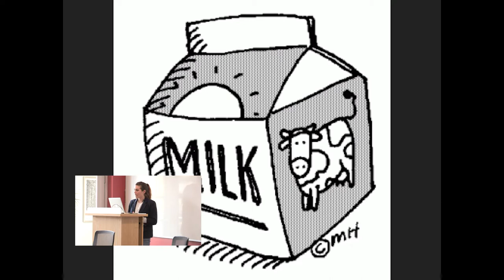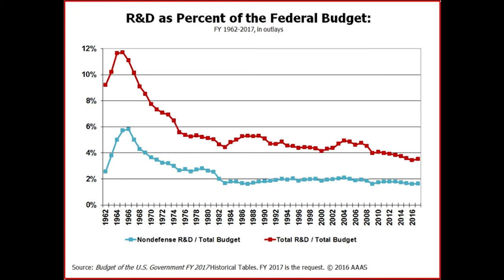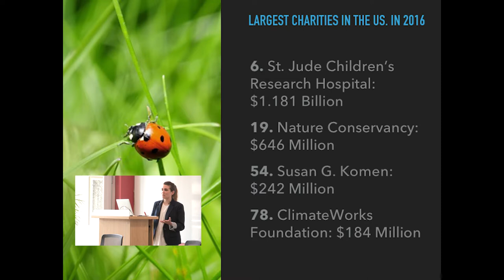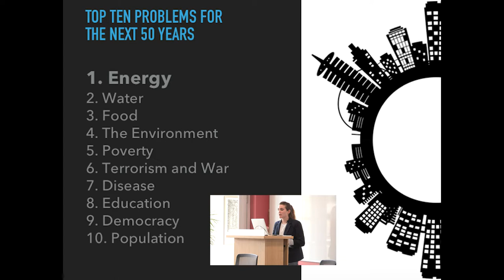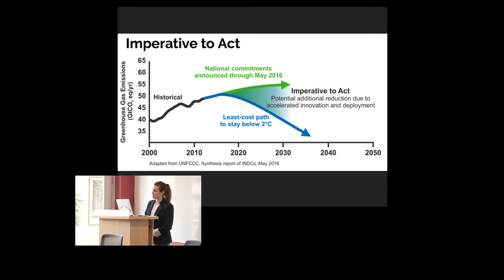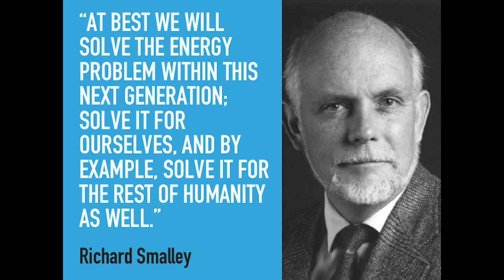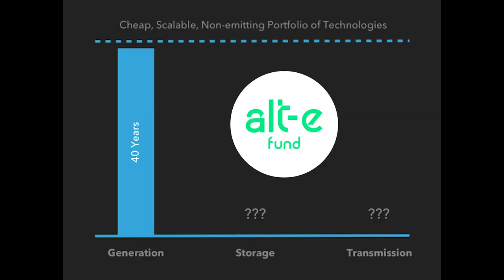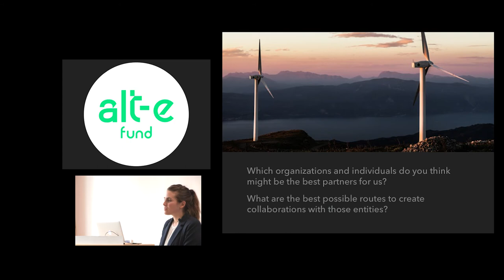Stanford Energy Club: 'Research for a Sustainable Future'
The Stanford Energy Club presents "Research for a Sustainable Future," a talk by Natalie Pace, managing director of alt-e fund, a non-profit startup created to fund foundational research on clean energy. Her talk and the Q&A session that followed were recorded at Stanford University on April 5, 2017.